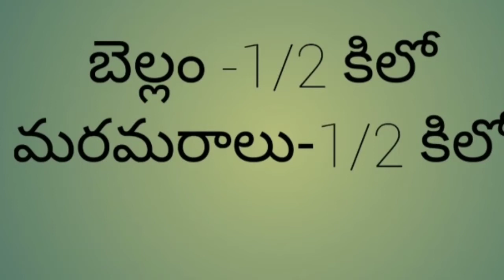మరమరాల ముద్దలు తయారీ విధానం | Maramaralu Laddu In Telugu | Puffed Rice Laddu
Maramarala Laddu
Puffed Rice
In Telugu